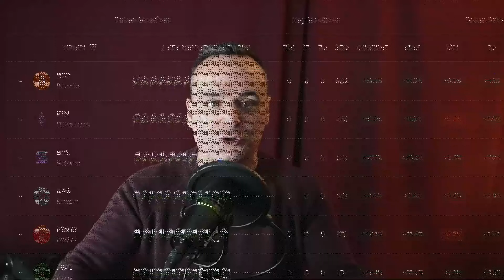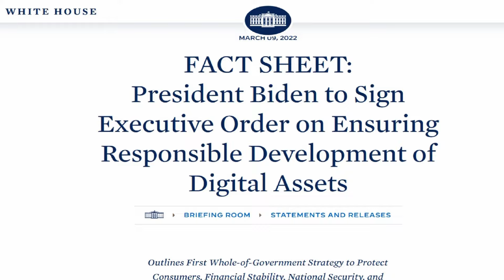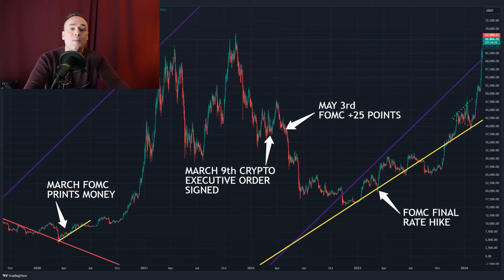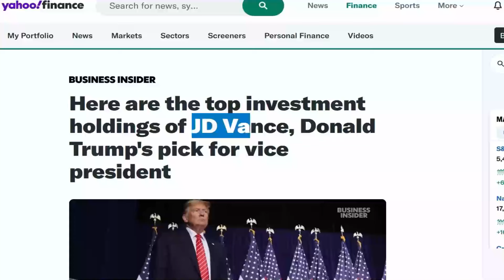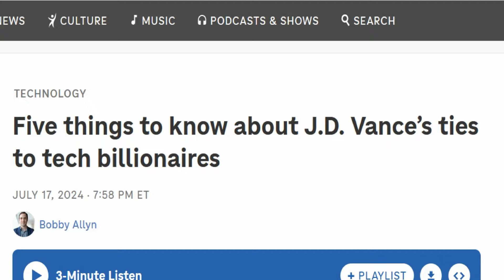Kaspa Millionaire Printer 2025 Bull Run🗝️Regulation's Key Role🗝️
Join the most profitable VIP group on social media! The first to go all-in on Kaspa in June 2023, leveraging a combination of technical analysis and fundamental research with a rigorous 24-point vetting system. You'll receive printouts of seven comprehensive 24-point reports, most of which cover AI crypto projects. With time-saving training on what to read and research to generate your own reports, no stone is left unturned. Additionally, you'll get a technical analysis spreadsheet that tracks every classic pattern statistic, including rising wedges, ascending triangles, cup and handle patterns, and more.

Our full VIP video library explains "Origin Trend Lines" and guides you on how to use all your printouts, listed above effectively.

DM Jesse & AI to discuss your portfolio or any questions you have about crypto. Trading has psychological elements, having support to keep you at your best & bounce ideas around with is crucial. Remember, you are the sum of the people you roll with. Amazing value for the price of two value meals at McD!